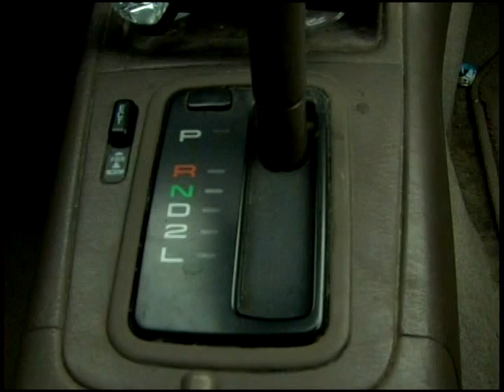Patrick McGrath Actor Reel